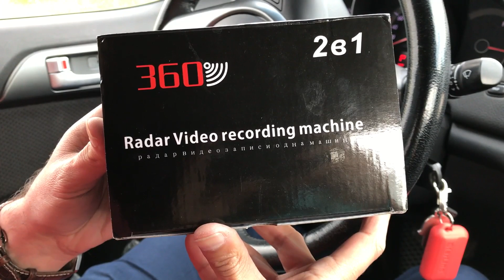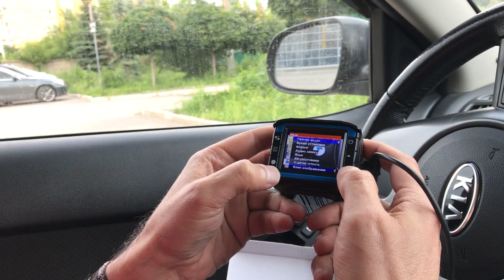ЧТО НЕ НУЖНО ПОКУПАТЬ!!! Китайский видеорегистратор